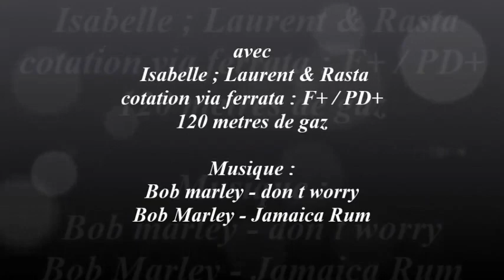extrait video via ferrata du pichet a Lanslevillard du 05 sept 2015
cotation via ferrata : F+/PD+